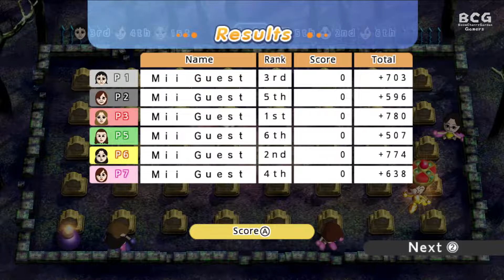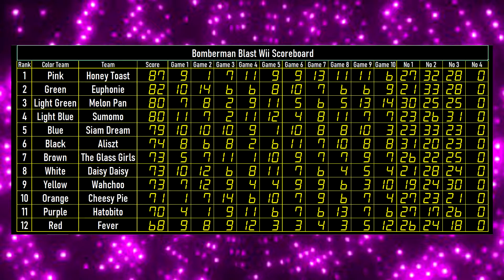Bomberman Blast Wii Tournament EP 30 - King Mode - Zombies - All 3rd Rank Game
BoomCherryGarden Gamers Present " Bomberman Blast Wii Tournament "

Competitors: Set 59 Player No. 3 of Team
P1 - Numfhon (Green Team)
P2 - Baby (Orange Team)
P3 - Saint (Yellow Team)
P5 - WhiteRose (White Team)
P6 - Baibua (Red Team)
P7 - Mulan (Pink Team)

Competitors: Set 60 Player No. 3 of Team
P1 - Por.MP (Light Green Team)
P2 - Marine (Brown Team)
P3 - Music.SD (Blue Team)
P5 - Kita (Light Blue Team)
P6 - Firm (Black Team)
P7 - Khaosuay (Purple Team)

*** In this game did not use P4 and P8 ***

in BCG Bomberman Blast Wii Tournament is played only King Mode (6 Human Players) compete against each other.

There are 12 Color of Mii's Team (4 Members each). split into 2 groups of 6 in each ranking members.

Use Competition within groups (6 Player Each)  All members Compete All 10 Boards
In every board play 6 rounds 2 minutes each in score format, players compete to take the most combine scores.
Points after 6 rounds receive in that table.
1st=5, 2nd=4, 3rd=3, 4th=2, 5th=1, 6th=0

After 4 members of each team play 10 matches each. Team get the most points receive "The Champion"